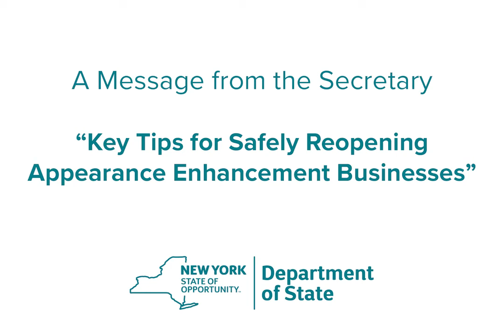Key Tips for Safely Reopening Appearance Enhancement Businesses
To our professionals in the appearance enhancement industry, please continue to follow key guidelines to keep your employees and customers safe. We want you to achieve success and we must be diligent to stop the spread.